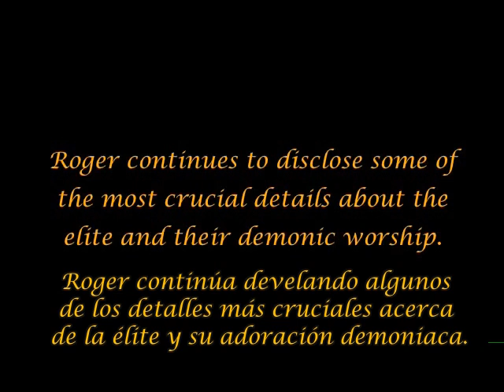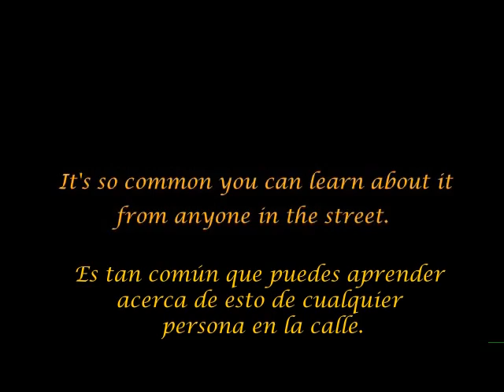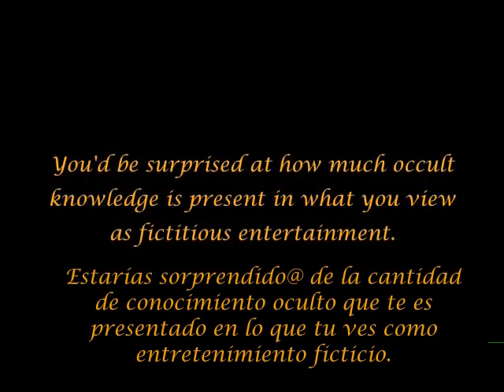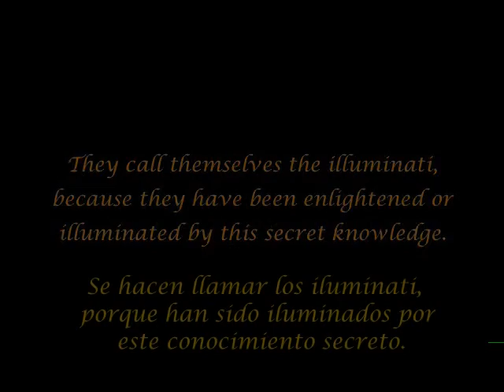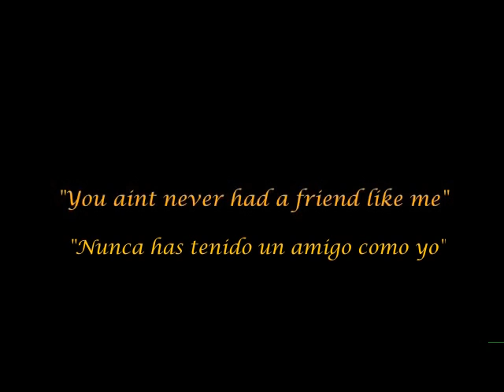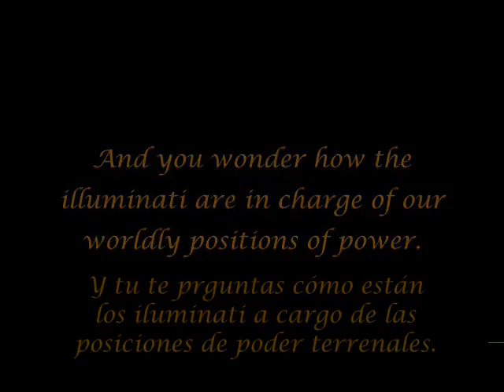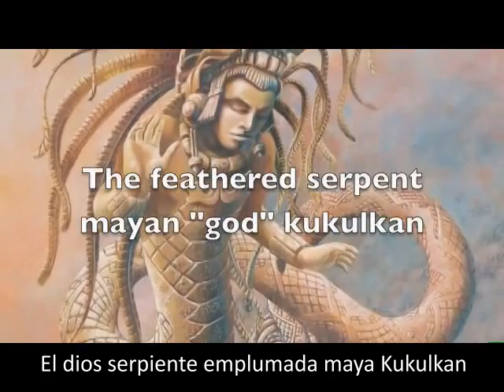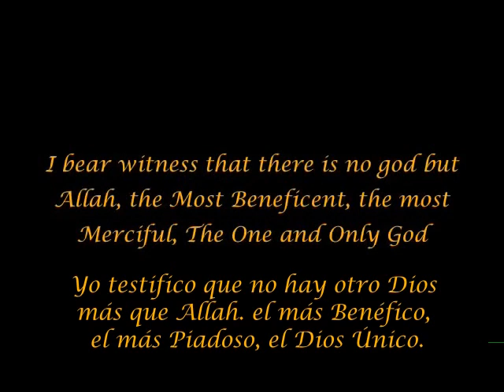La Llegada 29 (La Verdad Acerca de los Dioses) HD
¡Herman@s ayuden a compartir la versión mejorada en Español de la increible pero indispensable serie La Llegada!